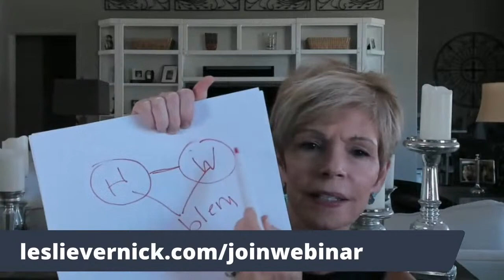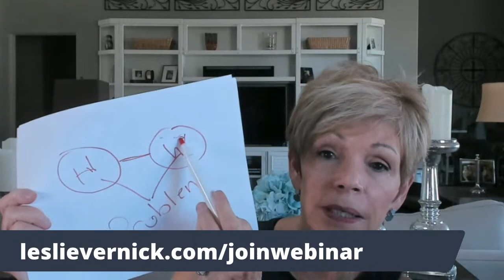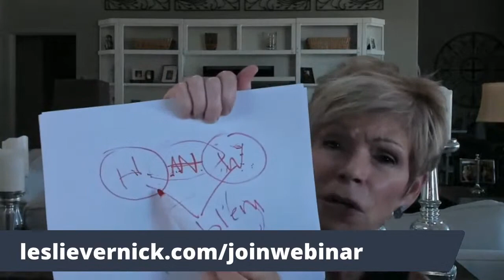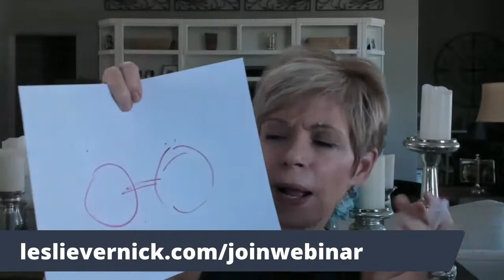The Tactics of Isolation